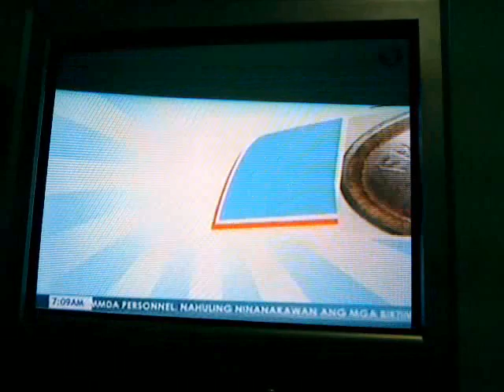Boo First TV Appearance @ The Good Morning Club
Taken May 14, 2012. Sorry for the vid. :)